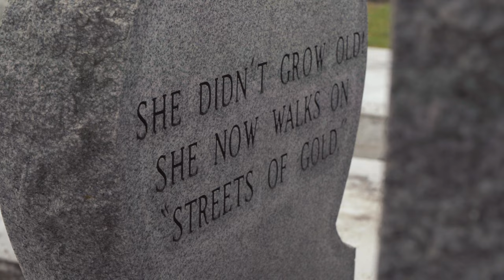ANDREW AFTER ANGOLA Trailer